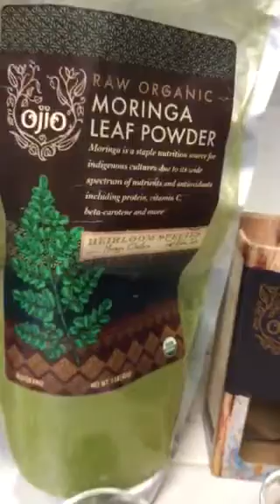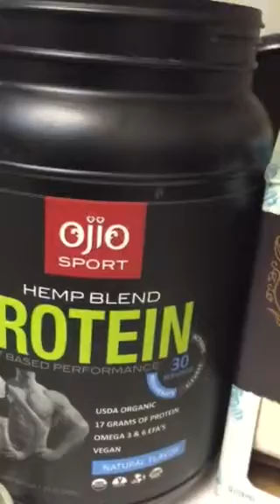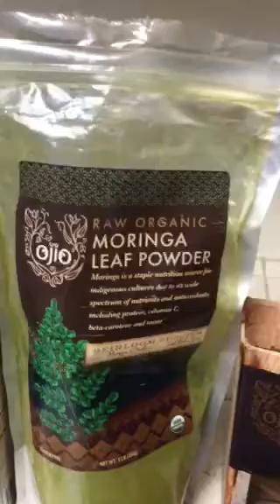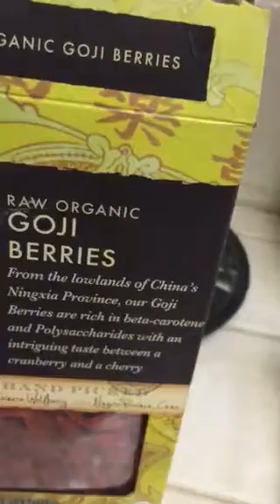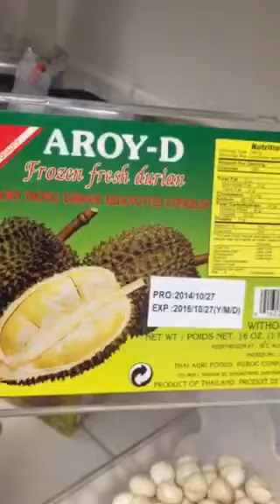Chef Holistico Super Licuado de Marion Beries con Macadamia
Agua Volcanica, Agua de Coco, Macadamia, Chia remojada, Marion Beries, Goji Berries, Priteina de Hemp, Camu Camu, Maca, Moringa, Cardamomo y Canela!, mmmm, mmmm.
CHEF HOLISTICO Phil Vegan.
Visitanos en el grupo de Facebook
Chef Holistico.